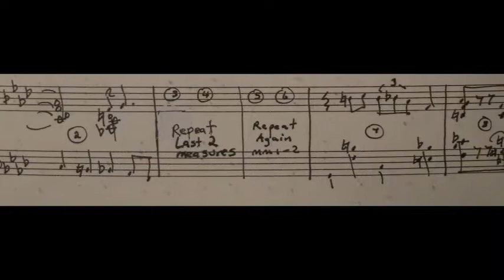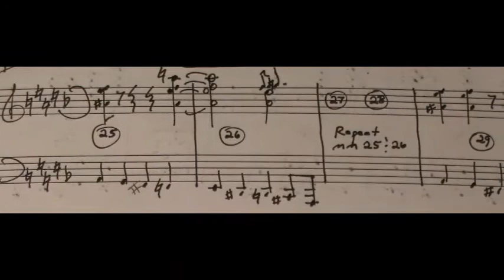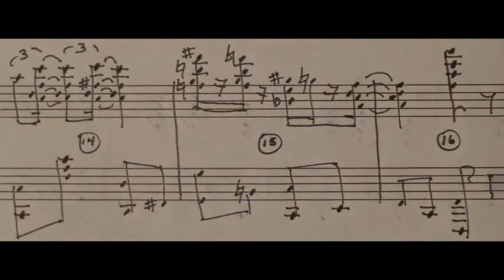"CANTINA BAND"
"Cantina Band" music from the Star Wars movie "A New Hope." Composed by John Williams,arranged for solo piano by Brian McCarthy